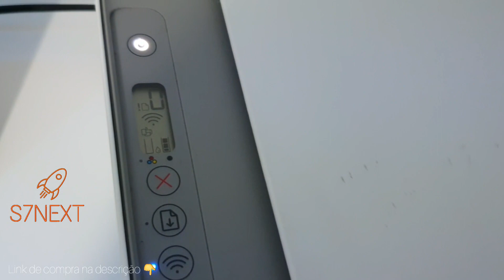Como trocar cartucho impressora HP DeskJet 2776.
Passo a passo de como trocar o Cartucho  preto Original da impressora HP DeskJet 2776.
Onde comprar / Como vem a embalagem / Como é o cartucho
Como retirar o cartucho HP 667XL.
É possivel usar somente um cartucho?
Cuidados ao instalar o cartucho na impressora.
Como instalar corretamente / cuidados com o lacre do cartucho.
Multifuncional HP 2776 Deskjet Ink Advantage Wireless👇🏽
Kit Cartuchos de Tinta Originais HP 667XL👇🏽
Acesse meus outros canais com um Clique👇🏽